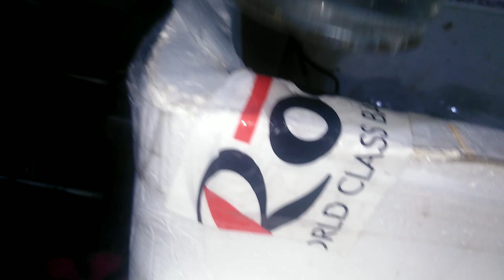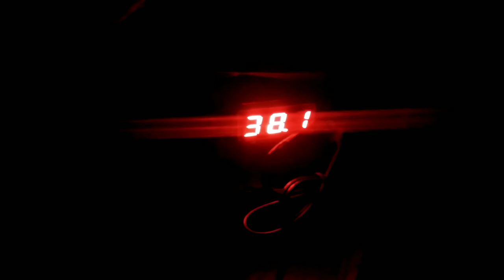Jumping My Fighter fishs and all pets update and vlogs incubator